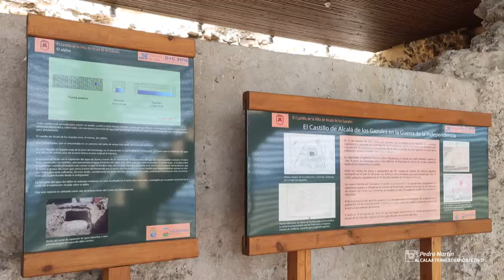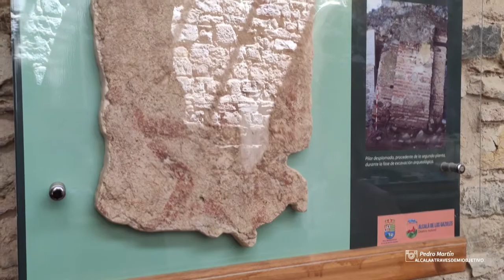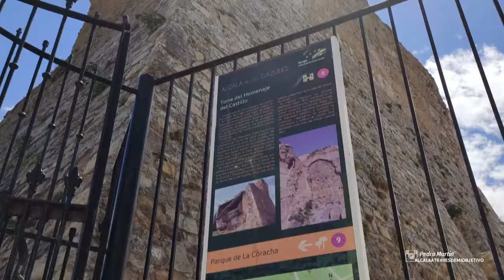Torre del Homenaje del Castillo, mayo de 2021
El castillo de Alcalá de los Gazules se encuentra en la cima del cerro donde se ubica la población homónima de Alcalá de los Gazules, en la provincia de Cádiz. Castillo con coraza, pertenece morfológicamente al estilo de construcción militar almohade.